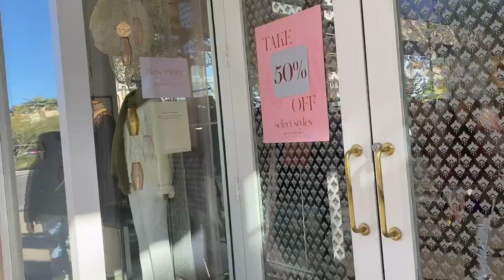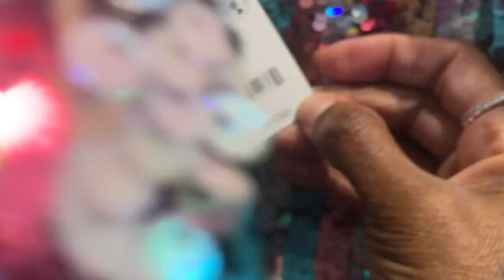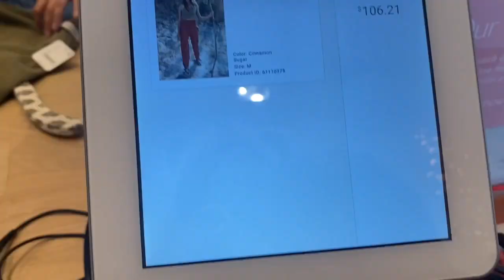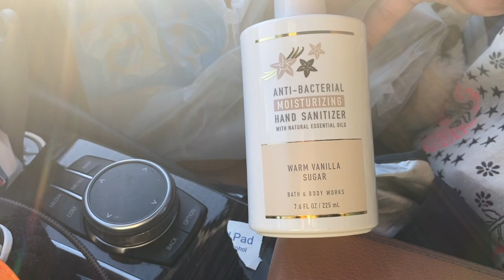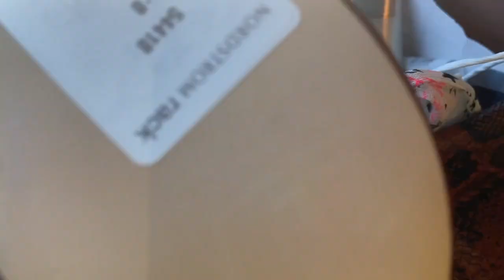Vlog# 25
Hello Subbies,
I'm bringing you another vlog with clips of my day on Sunday 12/19
*1st stop ~ Red Rock Hotel & Casino
*2nd stop ~ Free People at Downtown Summerlin
*3rd stop ~ Nordstrom Rack
FOTD ~
*Mickey Mouse Sweatshirt ~ hm.com (no longer available)
*Black Leggings ~ Any leggings will do
*Boots ~ wherever they sell ugg
What I bought from FP~
*These are the khaki joggers I tried on, I bought a pair but in the rust color they were the only thing they had on the website that I tried
What I bought from B&BW ~
I couldn't find boots with the same color way of the ones in video, but I found a pair of the snake print boots I have been looking for~

Camera's Used ~ Canon G7x Mark II & Iphone 11